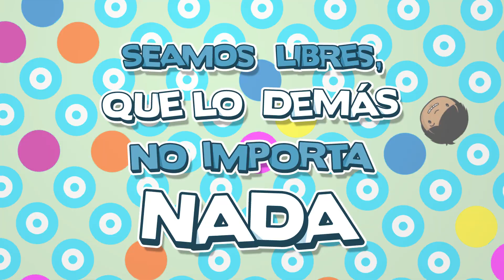ZAMBA Y LA ASOMBROSA FIESTA ESPERANDO EL SABLE CORVO DE SAN MARTÍN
¡Gracias Granaderos y Granaderas por acompañarnos en la Asombrosa Fiesta de Zamba esperando al Sable Corvo de San Martín! La pasamos genial a puro baile y música.